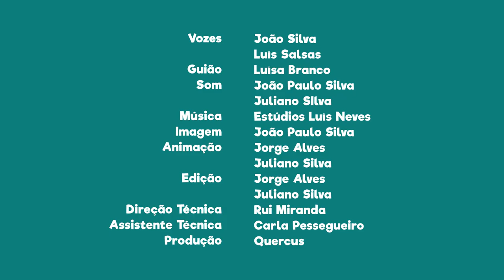FNT09E15 - PN do SW Alentejano e Costa Vicentina: Ponta de Sagres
Sabias que a Ponta de Sagres – São Vicente é uma Reserva Biogenética?